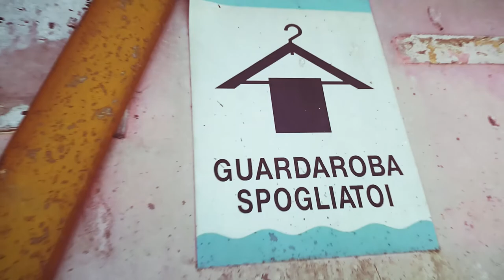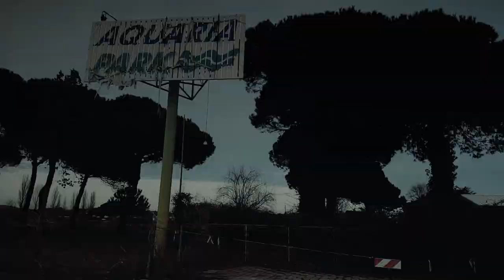AQUARIA: L' ACQUAPARK ABBANDONATO!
Eccoci in una nuova esplorazione nella riviera Romagnola, più precisamente a Cervia. Questa volta esploriamo un parco acquatico, costruito nei primi anni '90 ed abbandonato nel 2004...
Buona esplorazione!